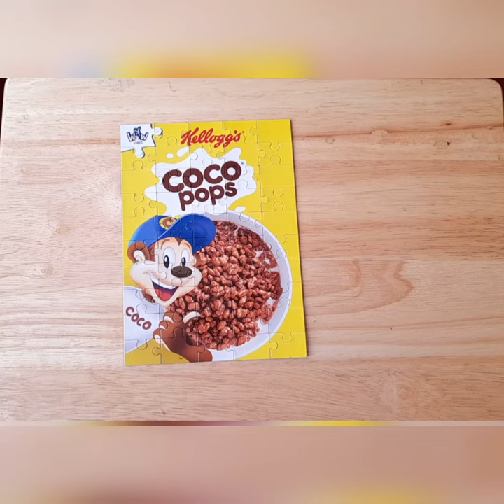Kelloggs Coco Pops puzzle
Kelloggs Coco Pops 50 piece timelapse puzzle 4 of 6